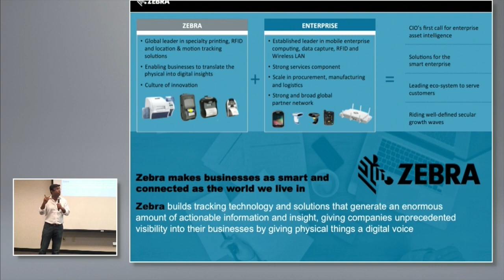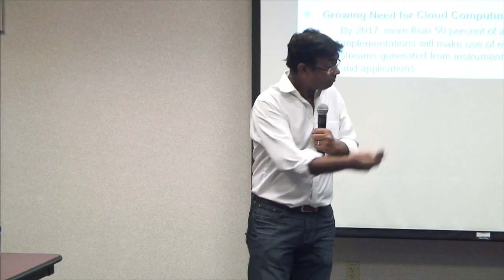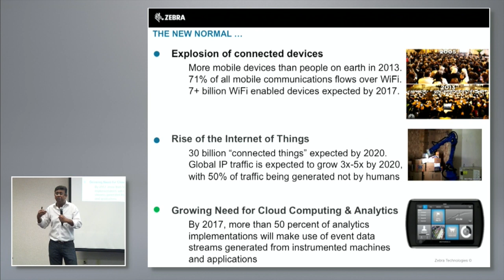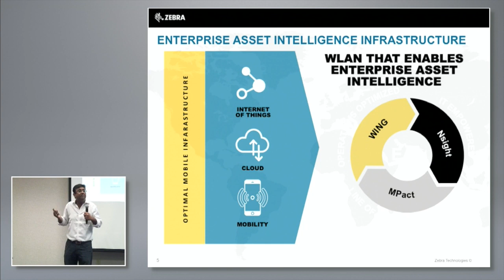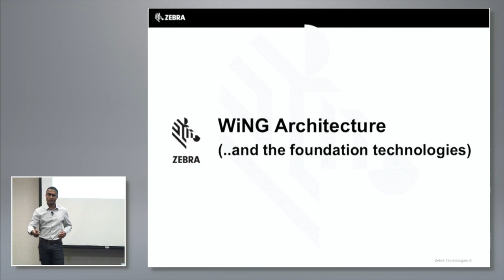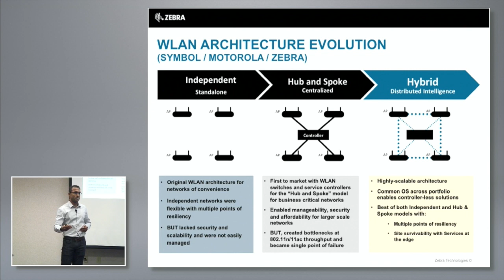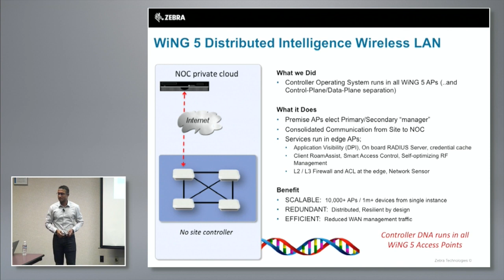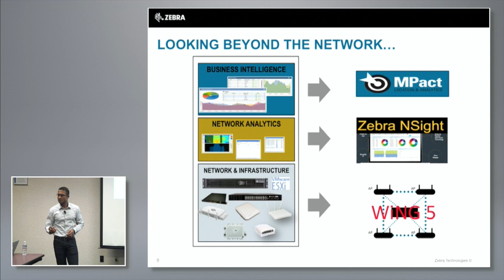Zebra Technologies Introduction and Architecture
Sanjoy Dey, Product Management, and Mahadev Somasundaram, Product Line Manager, introduce Zebra Technologies and discuss the WING5 wireless operating system in depth. Recorded at Wireless Field Day 8 on October 1, 2015.